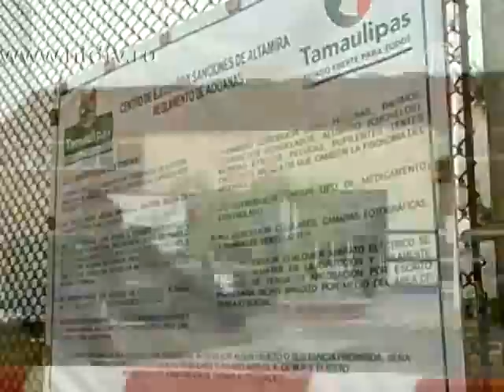После драки и убийств тюрьму взяли под контроль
) В одной из мексиканских тюрем произошла массовая драка. В результате погиб 31 человек. На данный момент ситуацию в исправительном заведении удалось взять под контроль.